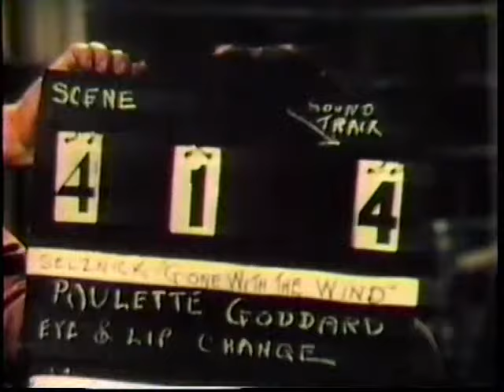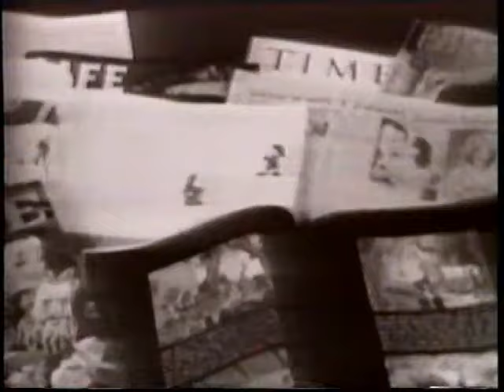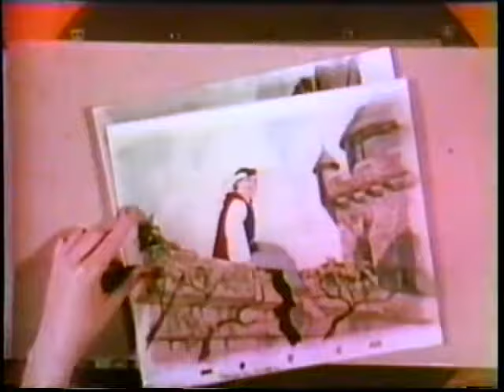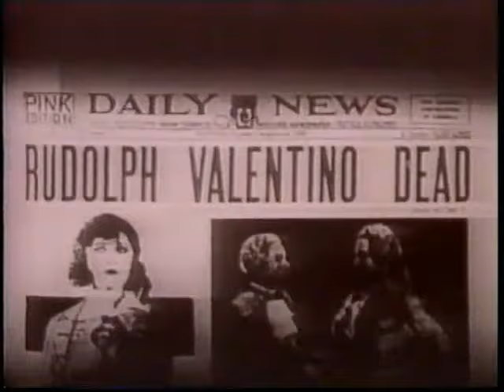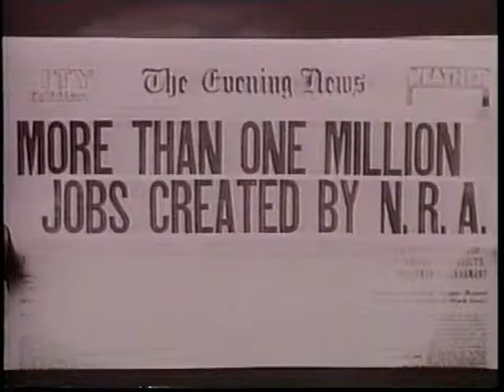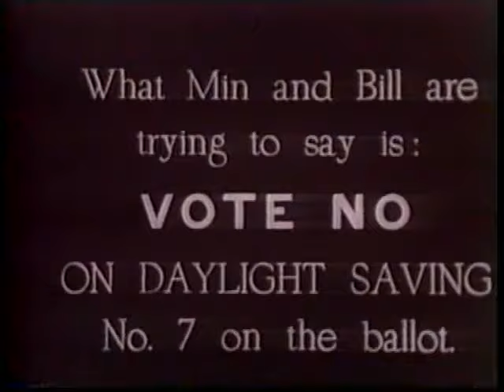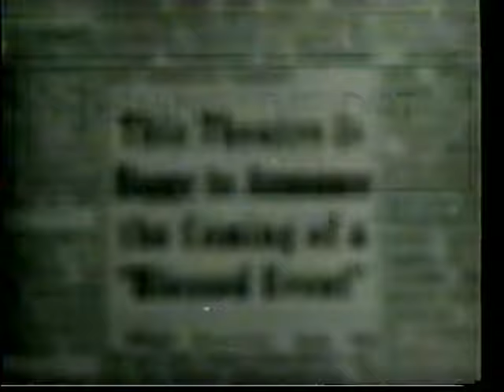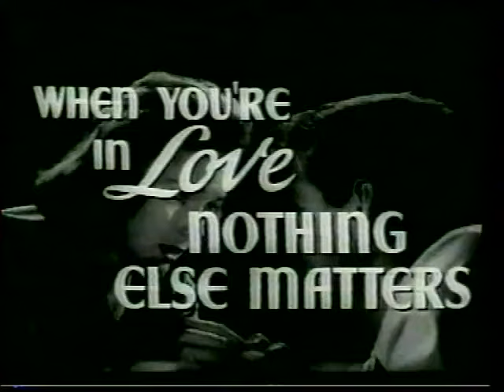SHOWBIZ BALLYHOO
Documentary hosted by David Steinberg.
Including movie promotions, clips, bloopers from films of the 1930s & 1940s.
Plus a few trailers